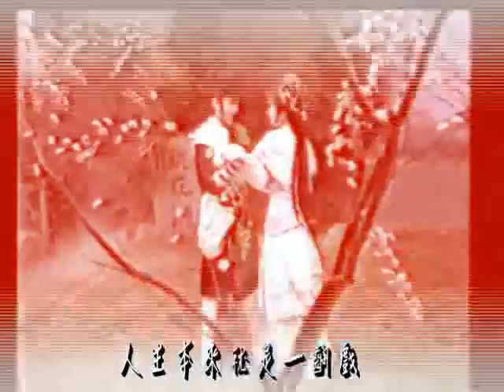葉青-2012生日MV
11.1是葉姐的生日, 祝葉姐生日快樂！笑口常開！